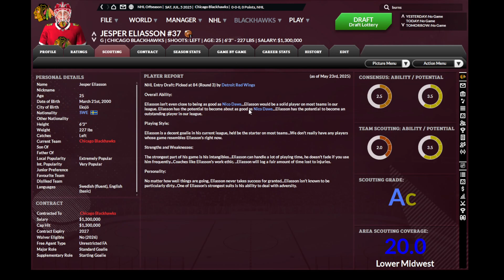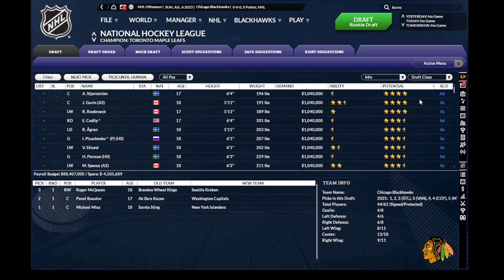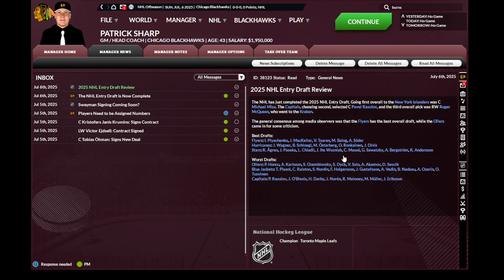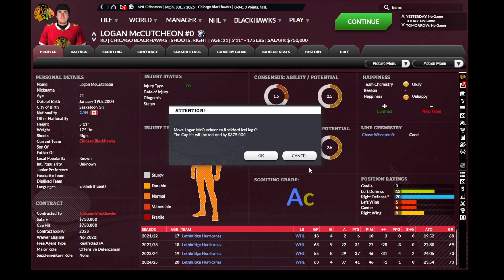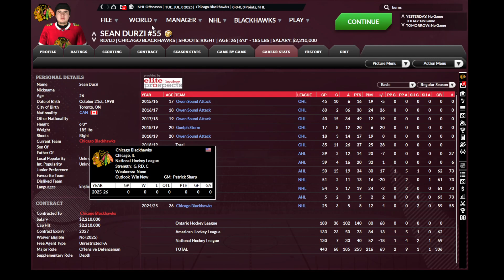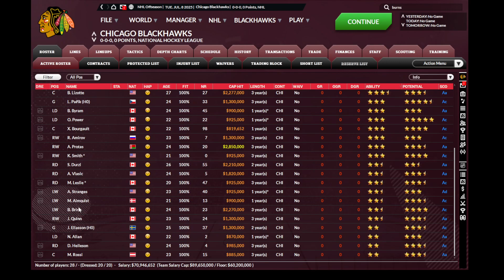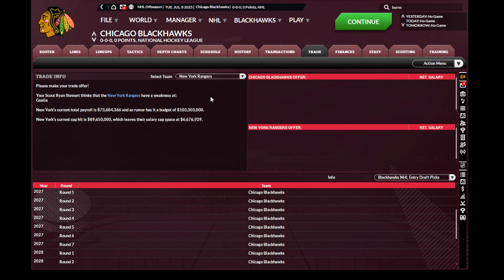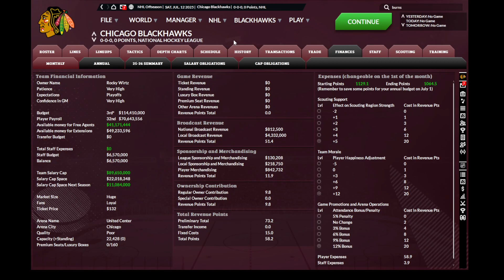TOO MUCH TO HANDLE | Part 12 Back in Blackhawks! | Franchise Hockey Manager 8 | Start of Season 5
The Start of Season 5
As we reflect on the past year, Patrick Sharp has a lot of decisions to make with his up and coming prospects. A lot look like they are ready to start but will they be given the chance this season. Where will Zach Benson end up? will it be another season in the WHL to polish up his skills or has he done enough to impress. There are a lot of players on the active roster, who gets cut and who will stay for the 5th season.
There aren't many options in the draft. Definitely no "Draft Now" prospects, where do these players fit into the team or will they be used as trade bait?

Will this be Kane and Crosby's final year with the hawks? Will Kane be able to break the franchise record?